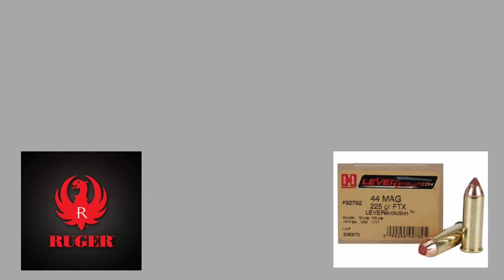LANCE A JABALI CON 44 MAGNUM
SOLO CAZA